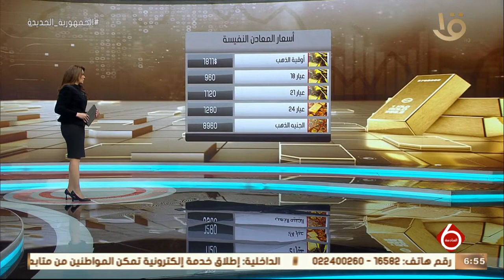نشرة السادسة | الأخبار الاقتصادية.. مع أسعار المعادن النفيسة